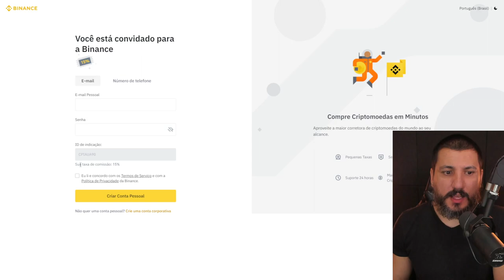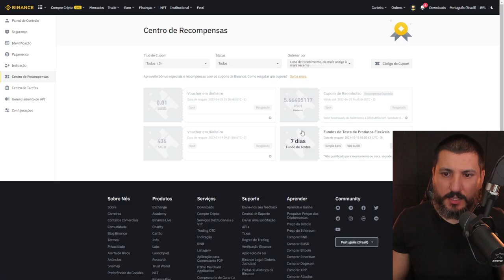GANHE 20 REAIS ABRINDO CONTA NA BINANCE